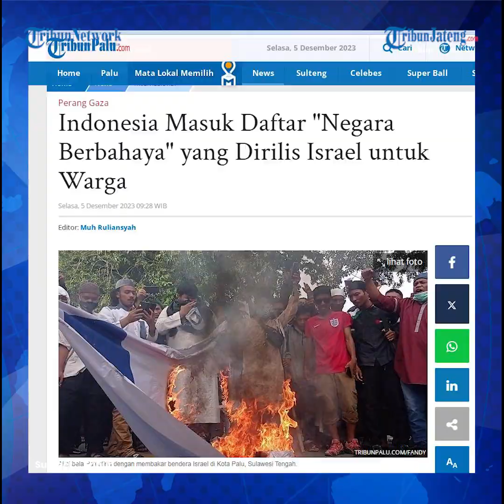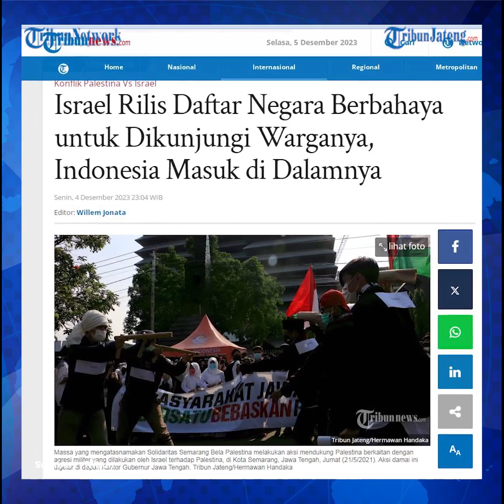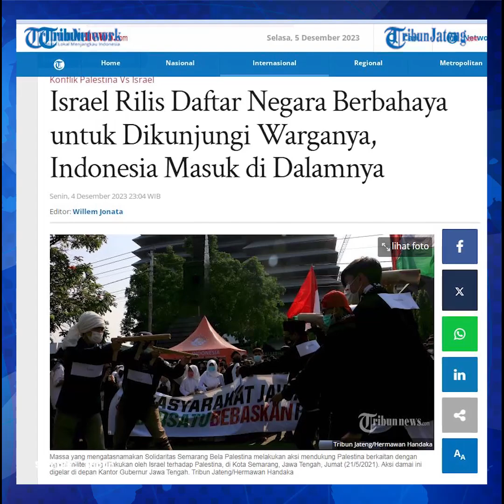Indonesia Masuk Daftar Negara Berbahaya untuk Dikunjungi Warga Israel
Israel menerbitkan peringatan perjalanan sebagai informasi untuk warganya yang akan bepergian ke luar negeri. Israel juga merilis daftar negara berbahaya untuk dikunjungi, dimana Indonesia masuk 1 diantaranya.